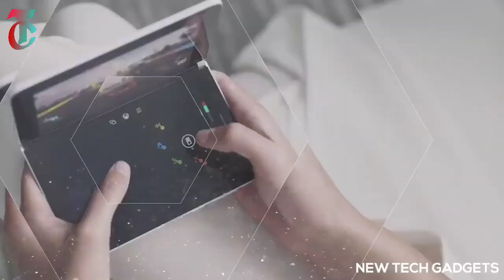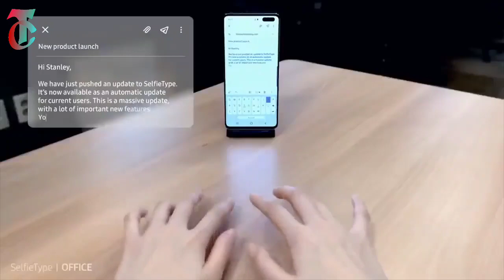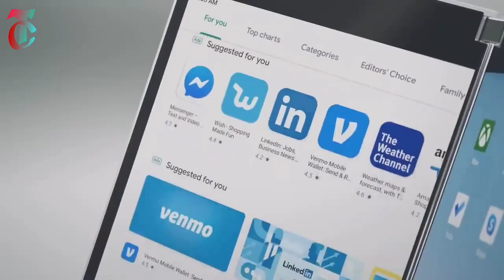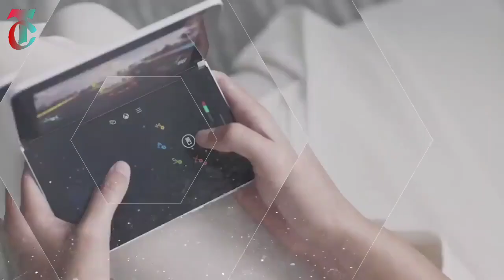7 Most Amazing Future Smartphone